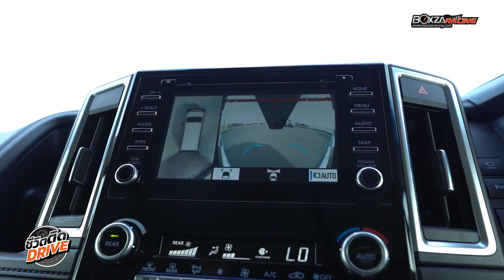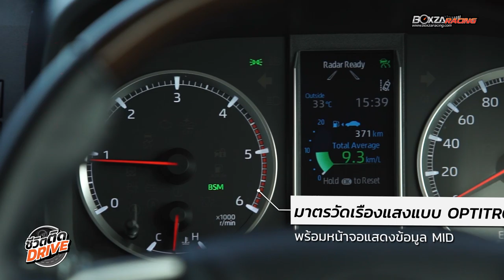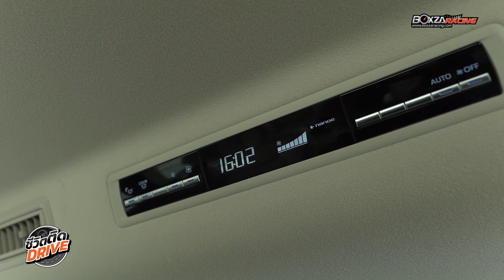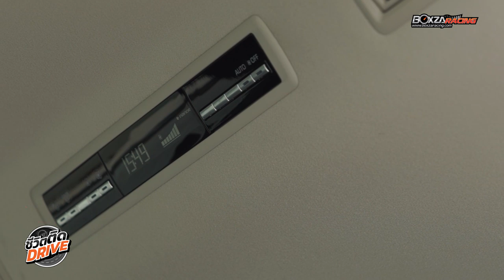ชีวิตติดDRIVE [EP.3] Toyota Majesty ยกระดับความสบายให้แบบพรีเมี่ยมเพิ่มเติมความปลอดภัยได้แบบจัดเต็ม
ชีวิตติดDRIVE[EP.3]
จะพาคุณไปสัมผัสความหรูหรา
กับเจ้า Toyota Majesty
แบบครบทุกรายละเอียด พร้อมขยี้ทุกฟังก์ชั่นแบบจัดเต็ม

โดย 2 พิธีกร เอ๋ อาร์ท ผู้ที่มีความรู้และมากประสบการณ์

ในด้านยานยนต์มานานกว่า

15 ปี ที่เล่าเรื่องราวได้เฉียบขาดและชัดเจน

ภายใต้คอนเซปต์รายการ “รู้ง่ายเข้าใจเร็ว"